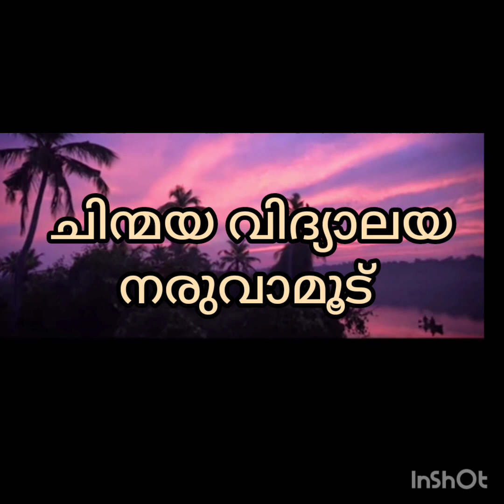Chinmaya Vidyalaya Naruvamoodu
Music Department
Vishy Kaineettam